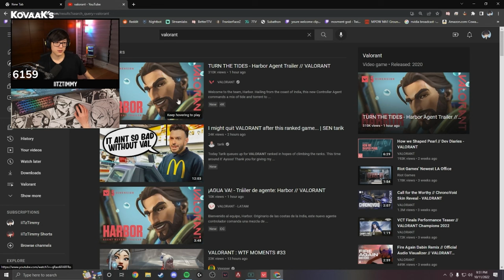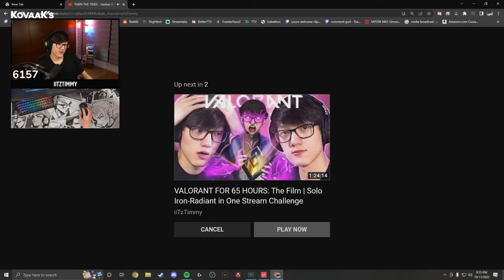iitztimmy reacts to Valorant New Agent | HARBOUR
►ABOUT ME:
   - Shivam Yadav ( Age 23 )
   - Lucknow
   - College Student ( BA )

►PC Gear:
- Processor- AMD Ryzen 9 5900x
- Graphic Card- GTX 1050ti gaming x OC
- RAM-32 GB Ram (3600mhz)
- Mother Board- Gigabyte Aorus elite